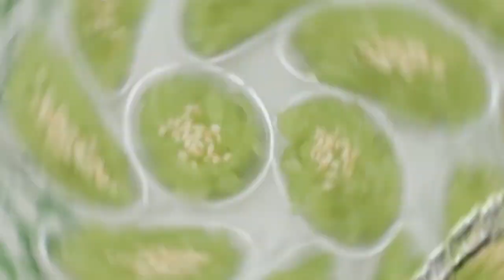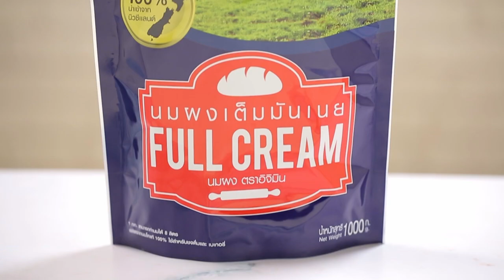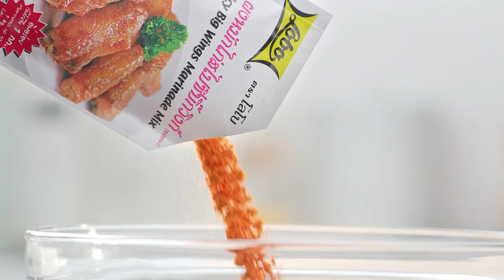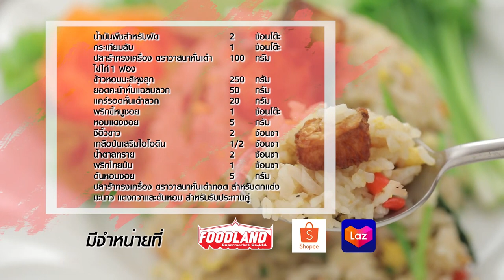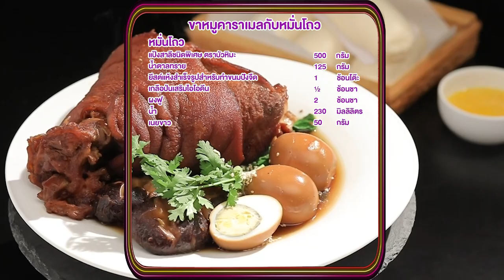'นานา' VS 'เท็ดดี้' เป่ายิงฉุบทำเมนู ขาหมูคาราเมลกับหมั่นโถว l FOOD FIGHTO l EP.68 [FULL]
FOOD FIGHTO สัปดาห์นี้ นานา และเท็ดดี้ จะมาปะทะกันด้วยการเป่ายิงฉุบว่าใครจะเป็นคนทำเมนู ขาหมูคาราเมลกับหมั่นโถว จะสนุกขนาดไหน
ติดตามได้ในรายการ FOOD FIGHTO  วันที่ 1 กรกฎาคม 2563 เวลา 15.20 น. ทาง Workpoint หมายเลข 23 นะคะ

▲Line @yingsakfood